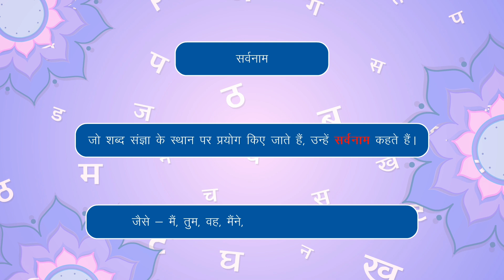Aamod Hindi Book 1 : Chapter 8- सर्वनाम